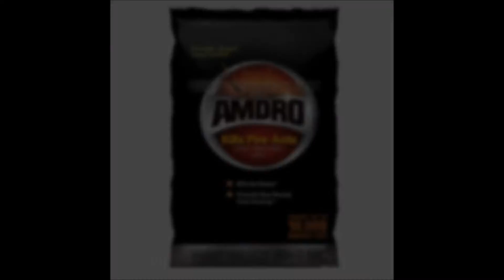Learn from our mistake!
What happens when if your chickens eat Amdro Fire Ant Bait?